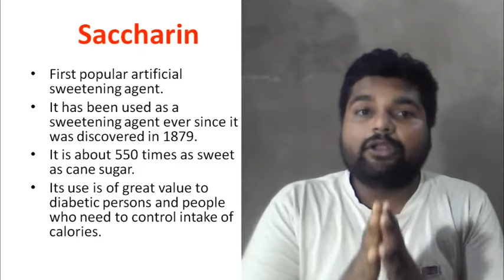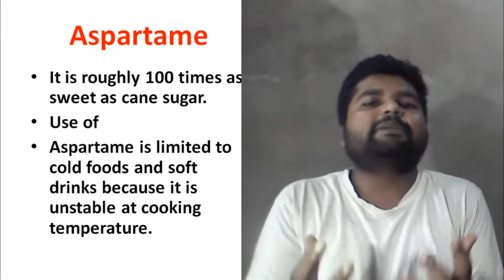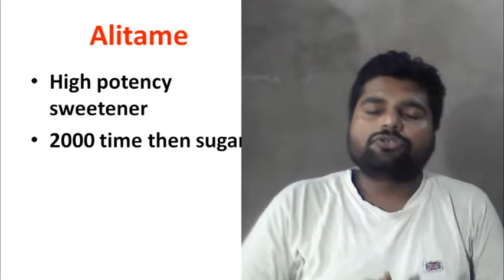चीनी से 2000 गुणा ज्यादा मीठा पदार्थ| Artificial Sweeteners Saccharin Aspartame Sucrolose Alitame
First popular artificial sweetening agent.
It has been used as a sweetening agent ever since it was discovered in 1879.
It is about 550 times as sweet as cane sugar.
Its use is of great value to diabetic persons and people who need to control the intake of calories.
It is roughly 100 times as sweet as cane sugar.
Use of
Aspartame is limited to cold foods and soft drinks because it is unstable at cooking temperatures.
600 Time sweeter than can sugar
Stable for cooking
High potency sweetener
2000 time than sugar